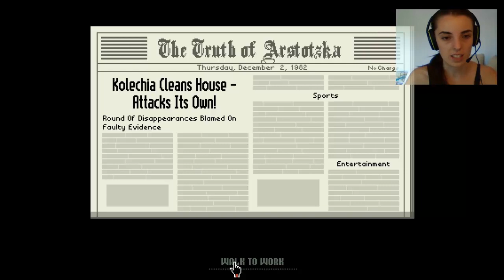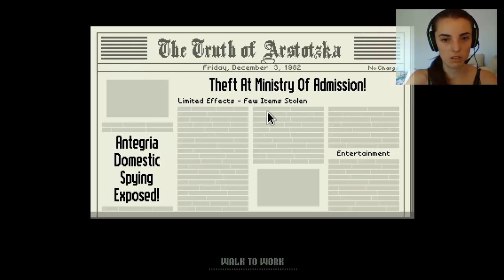Papers Please Ep 6 - Balkanski/Srpski Gameplay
Evo i sesta epizoda ove igrice! Uvodimo i neke promenice na kanalu :)